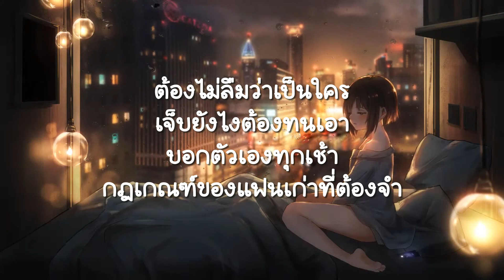กฎของแฟนเก่า-Lydia (เนื้อเพลง)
นั่งในร้านประจำของเรา
ตั้งแต่เช้าจนเย็นเฝ้ารอเธอ
เผื่อเจอกันสักวัน
ตรงที่นัดเจอกันทุกที
มาวันนี้ก็ไปเหมือนเมื่อวาน
ต่อให้ไม่เคยได้พบเจอ
ได้ยินเสียงฟ้าร้องทุกๆที
ก็ยังห่วงเธออยู่ดีหรือเปล่า
ข้อความข้างในมือถือก็ยังคงเก็บไว้
ได้ยินเพลงที่เธอนั้นชอบฟัง
มันก็ยังคงคิดถึงทุกครั้งไป
ต้องเตือนตัวเองซ้ำๆจำเอาไว้
อย่าโทรไปรบกวนเธอ
อย่าไปเจอให้กวนใจ
อย่าทำตัววุ่นวาย
อย่าคิดถึงเรื่องเก่า
ต้องไม่ลืมว่าเป็นใคร
เจ็บยังไงต้องทนเอา
บอกตัวเองทุกเช้า
กฎเกณฑ์ของแฟนเก่าที่ต้องจำ
จริงๆแล้วฉันเองก็รู้ดี
ในวันนี้อะไรที่ต้องทำ
ก็คือต้องห้ามใจ
ต้องยอมรับความจริงที่เป็นอยู่
แต่ไม่รู้จะทำได้เมื่อไหร่
ก็ในเมื่อใจมีแค่เธอ
กฏเกณฑ์ของแฟนเก่า